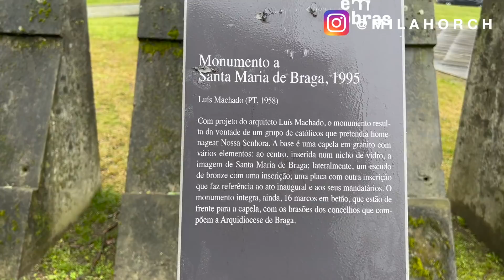VIVER EM BRAGA, caminhada até o IMT e revelação do meu maior medo!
Adoro caminhar por Braga, viver aqui é realmente espetacular por conseguir me proporcionar momentos como esses. Amo caminhar e explorar a cidade nos seu detalhes, descobrir monumentos, história e conseguir mostrar tudo isso à vocês.

Nesse vídeo eu caminho por Fraião, Lamaçães, passo pelo bairro Social de Santa Tecla, Bairro Novo e Espadanido. Mostro a capela  de Santa Maria de Braga no meio de uma praça e finalizo o vídeo mostrando o comércio local.

Quer saber mais como é viver em Braga, Portugal?